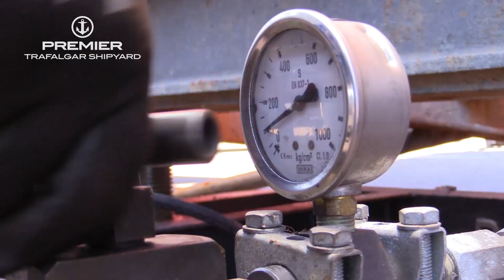Premier Trafalgar Shipyard Border Force